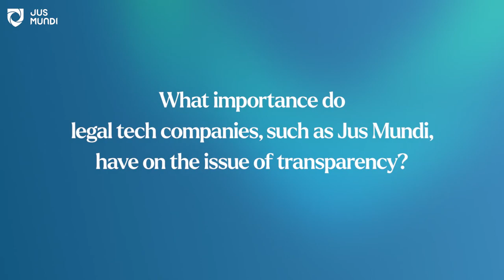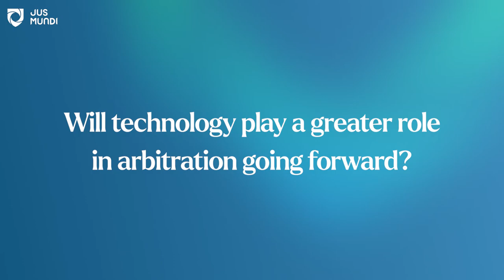Meg Kinnear of ICSID for Jus Mundi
Meg Kinnear
Secretary-General, International Centre for Settlement of Investment Dispute

See what we can do for you.